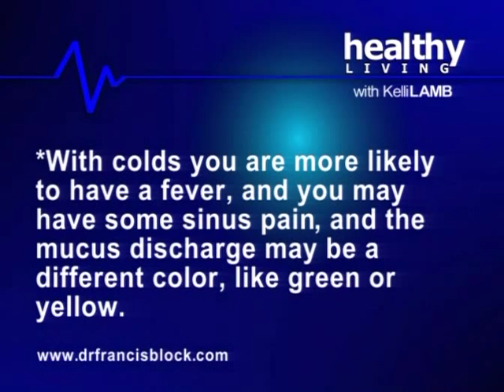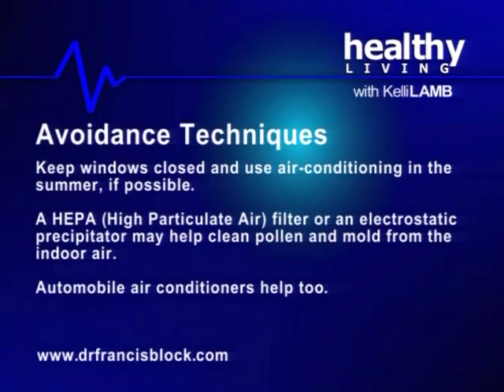Healthy Living: Allergies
It’s Healthy Living, hosted by Kelli Lamb.  On this episode, Dr. Francis Block joins the show to talk about allergies.  Recorded in 2010.